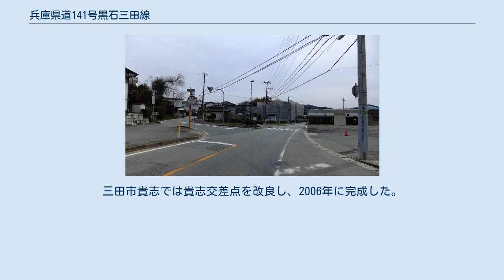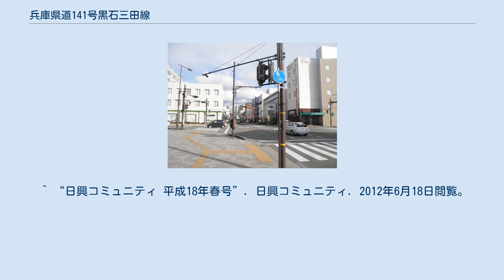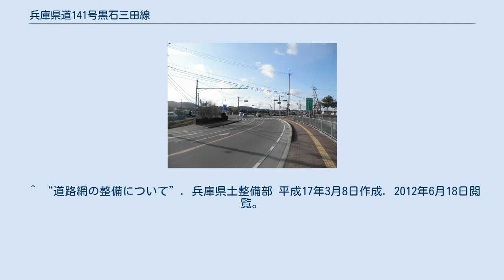兵庫県道141号黒石三田線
兵庫県道141号黒石三田線 （ひょうごけんどう141ごう くろいしさんだせん）は、兵庫県丹波篠山市今田町黒石と同県三田市を結ぶ一般県道である。
 起点付近 篠山市今田町黒石で撮影 兵庫県道75号小野藍本線の交点付近 三田市西相野で撮影 兵庫県道315号下相野森線との交点付近 三田市下相野で撮影 兵庫県三田庁舎前 三田市天神1丁目で撮影 三田市の都市計画により、無電柱化になっている。
 中央町で撮影 丹波篠山市今田地区から三田市相野地区を縦断して、同市中心部を結ぶ道路であり、北摂三田ニュータウンの開発によって交通量が増加し、改良工事が進められている。
三田市貴志では貴志交差点を改良し、2006年に完成した。
また、同市溝口の一部である約260mの区間では車間のすれ違いが困難であるために拡幅工事が進められており、2013年度に完成する。
さらに、三田市中心部では市の都市計画により、無電柱化になっている。
 ^ a b “兵庫県域版平成17年度達成度報告書平成18年度業績計画書”. 国土交通省. 2012年6月18日閲覧。
 ^ “三田市議会 p9”. 三田市議会. 2012年6月18日閲覧。
 ^ “日興コミュニティ 平成18年春号”. 日興コミュニティ. 2012年6月18日閲覧。
 ^ a b “市街化調整区域における営農環境と調和した都市的土地利用について”. 兵庫県まちづくり技術センター都市整備部まちづくり計画課. 2012年6月18日閲覧。
 ^ “道路網の整備について”. 兵庫県土整備部 平成17年3月8日作成. 2012年6月18日閲覧。